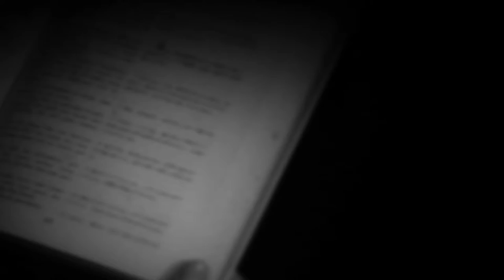Echo from the Past Bartram Song and Dance (William Bartram, 1791)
William Bartram, a naturalist, chronicled his travels across southeastern North America which includes his experiences with some of the region's American Indian communities during the early 1770s.

Here, Bartram describes song and dance of some of southeastern American Indian communities:

“Their music, vocal and instrumental, united, keeps exact time with the performers or dancers …

They have songs to accompany their dances, of different classes, as martial, bacchanalian and amorous, which last I must confess, are extravagantly libidinous, and they have moral songs, which seem to be the most esteemed and practiced, and answer the purpose of religious lectures.
Some of their most favorite songs and dances, they have from their enemy, the Chactaw [sic], for it seems this people are very eminent, for poetry and music; every town amongst them strives to excel each other in composing new songs for dances; and by a custom amongst them, they must have at least one new song, for exhibition, at every annual busque [sic].”

Voiced by: Gavin Lee, PhD